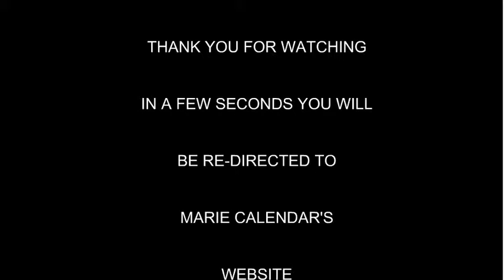nafe meets san fernando valley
meeting a marie calendars